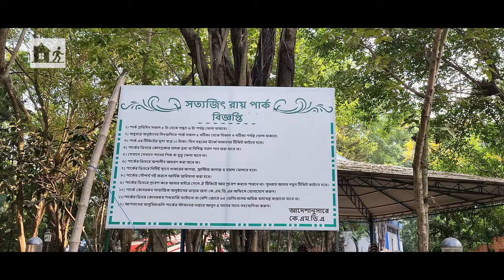Left Home Feat. Stuti | Satyajit Ray Park | Travel Video | Kolkata | 2023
A very beautiful place, well decorated park with chota bheem, charlie chaplin statues. Sitting arrangements super. A public park in Patuli in the name of filmmaker Satyajit Ray, built by the Kolkata Metropolitan Development Authority (KMDA)

Anchor: Stuti